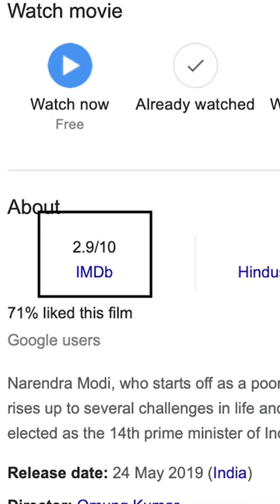Marketing King Modi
The Tales Of “Baal Naren”